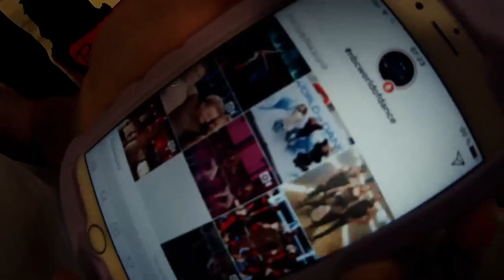Open Camp 2017 by Open Art Studio - Chernogoryia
На моем канале вы увидете все концерты Open Kids в Киеве , а так же трансляция участников балета или Open Kids.